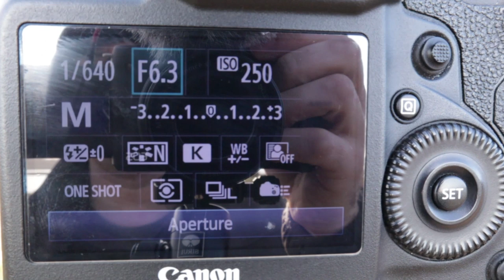Bird Photography Tips and Tricks - How I Photographed a Reed Bunting (Canon 1DX & 500mm f/4 Lens)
Bird Photography Tips and Tricks - Photographing Spring Songbirds with a Canon 1DX & 500mm f/4 Lens. Filmed just a few days before the UK Coronavirus lockdown. Spring is a wonderful time for bird photography. In this vlog you join me 'in the field' at a local nature reserve trying to photograph Spring Songbirds. Listen to the wonderful sounds that you can hear throughout this video. Stay safe everyone and, if you can, get out in Nature - it will help enormously.

You might enjoy this similar Vlog Please excuse the sound levels - it was one of my first videos!

Filmed with Canon M50 and 15-45mm lens.
Equipment: Canon 1DX Mark i, Canon 500mm f4 Mark i lens, Induro CT404 Tripod, Movo GH700 Gimbal.

My equipment: If you purchase any of these items, that I use and recommend,  through the Amazon links I receive a small commission which is massively appreciated and it helps me to keep creating new videos.